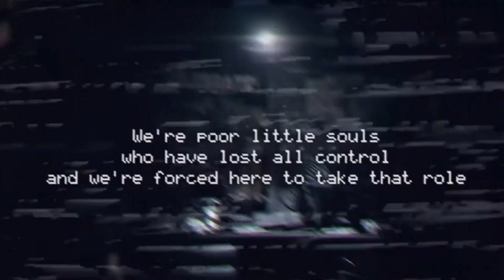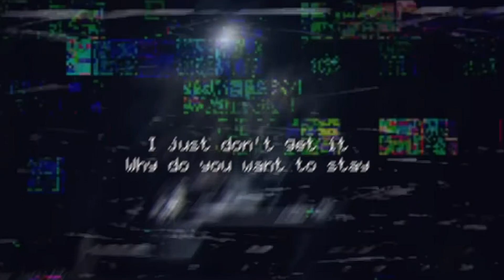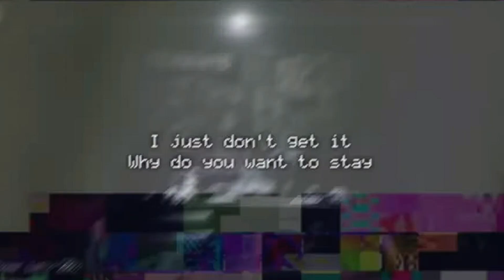Jeffy Sings FNAF 1 Song